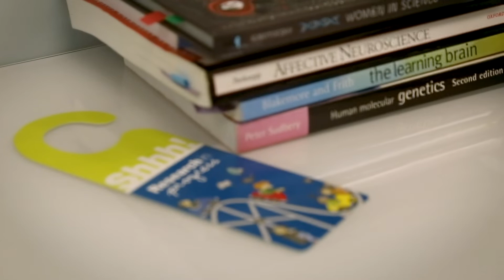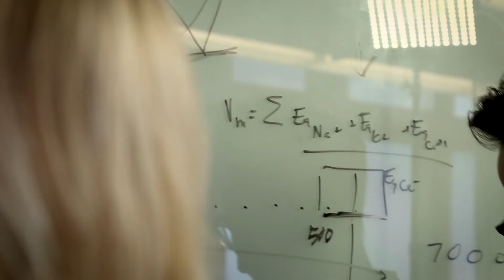Mentoring undergraduates: Professor Emily Jacobs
A neuroscientist and assistant professor of psychological and brain sciences on her own journey to UC Santa Barbara, by way of Harvard, discusses opportunities in her lab available to students, and why she encourages undergraduates to explore every discipline they can.